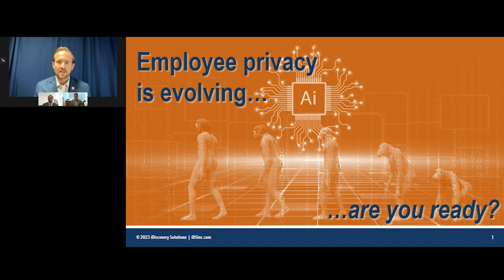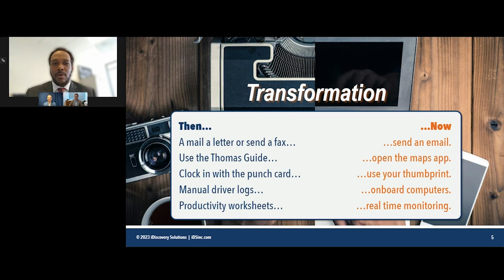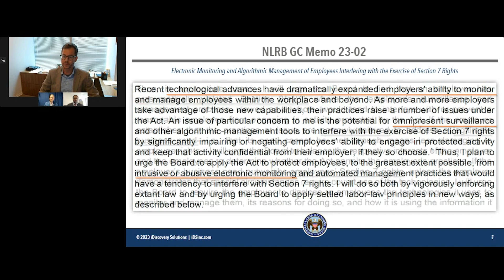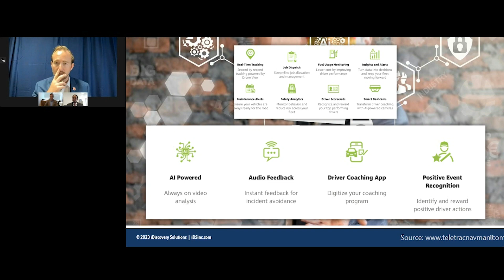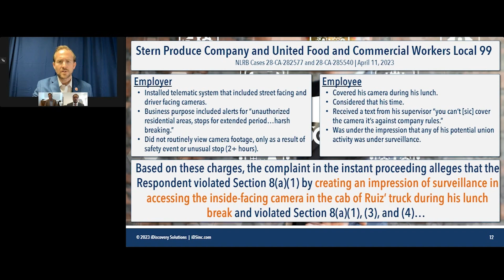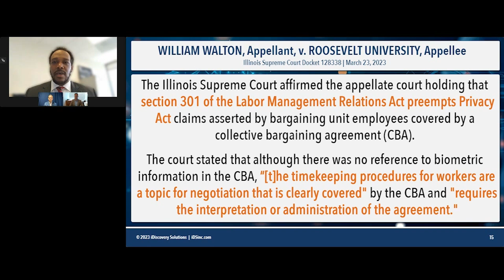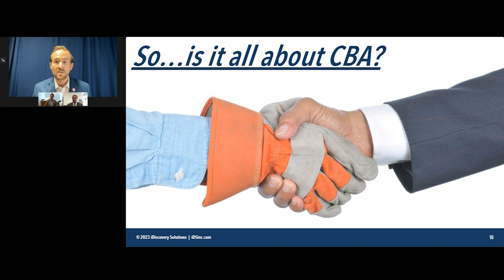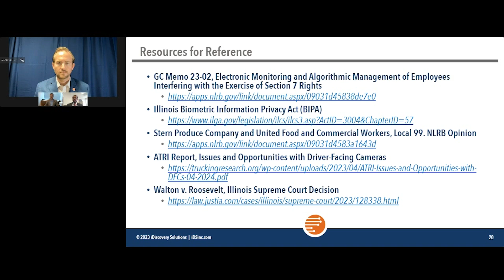iDS Webinar Labor Compliance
In the rapidly evolving digital landscape, businesses have access to an unprecedented wealth of employee data. This data is derived from various sources, both overt and discreet, and serves legitimate purposes such as improving security and analyzing productivity. However, it is essential to recognize that without effective control and management, these systems can cause unintended consequences and substantial risks.